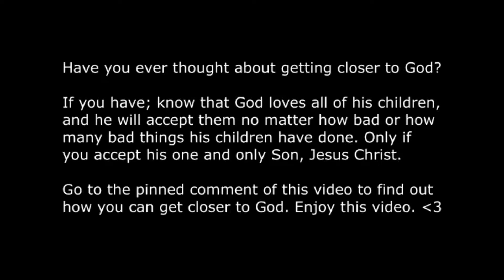Let You 💞 + Best Linear Settings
Jesus Is The King​​ 🤍
Jesus Is Very Much Real & He Loves You So Much More Than You Know 🌟